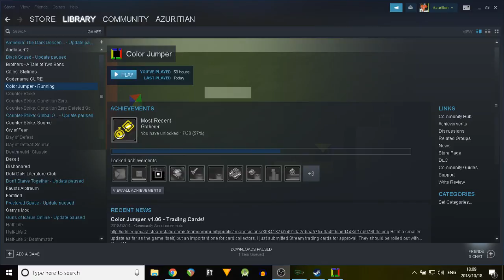Testing Streaming on my Laptop with Color Jumper